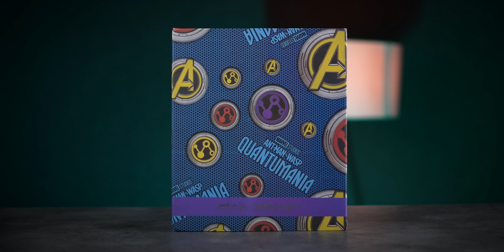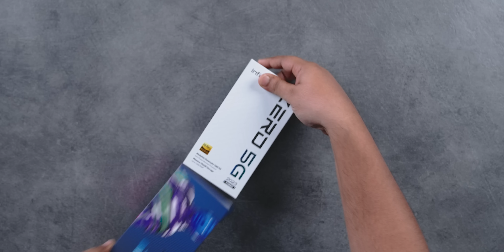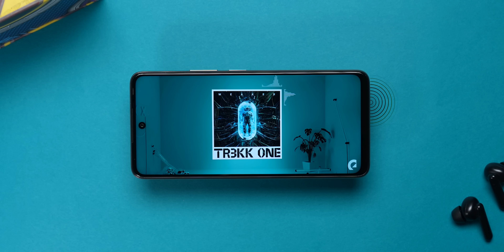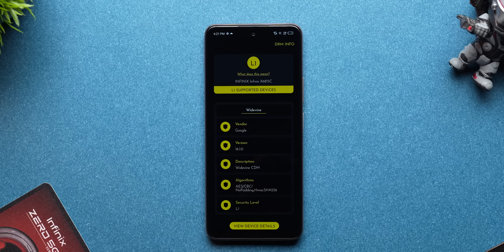Infinix Zero 5G Turbo 2023 Unboxing & First Impressions - Redmi Note 12 Pro ஐ விட சிறந்ததா? 🤔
infinixzero5g2023 is here and it is a minor upgrade to last year's Infinix Zero 5G 2022. But, is it better? The best part here is the attractive new price of the phone.

Infinix Zero 5G 2023 Turbo Edition Highlights
00:00 Introduction
00:34 Infinix Zero 5G 2023 Turbo Edition Box Contents
01:24 Infinix Zero 5G 2023 Turbo Edition Unboxing
02:18 Infinix Zero 5G 2023 Turbo Edition Design
02:58 Infinix Zero 5G 2023 Turbo Edition Ports & Buttons
03:58 Infinix Zero 5G 2023 Turbo Edition Display
05:03 Infinix Zero 5G 2023 Turbo Edition Specifications
05:33 Infinix Zero 5G 2023 Turbo Edition Connectivity
05:51 Infinix Zero 5G 2023 Turbo Edition Battery
06:01 Infinix Zero 5G 2023 Turbo Edition Performance
06:26 Infinix Zero 5G 2023 Turbo Edition Software
07:14 Infinix Zero 5G 2023 Turbo Edition Camera
08:09 Verdict